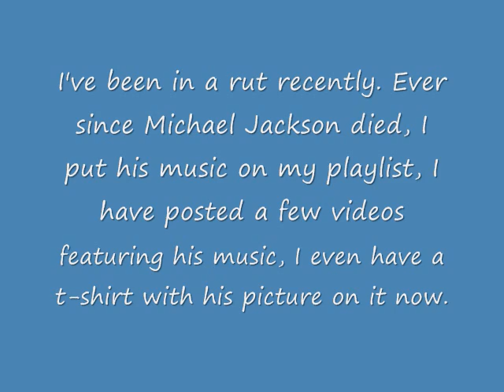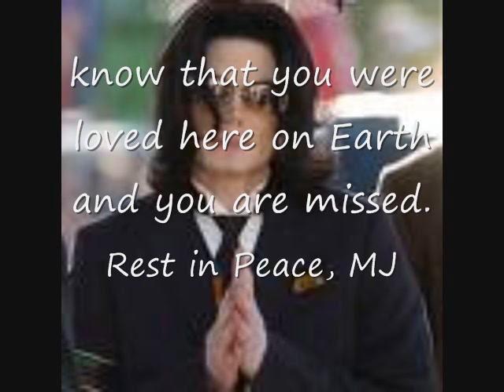The Dragon's Vlog: Remembering MJ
this is the first vlog sporting the new name "The Dragon's Vlog" it's a little quiet so plz, turn up your speakers. It is a sad vid about me remembering the late King of Pop (so i was getting a little emotional) the reason i change the subject so fast is because i really don't like talking about death all that much (like I said...I cried when i was making this video)

the song in the video is "What hurts the most" performed by Danny Gokey (of "American Idol season 8")